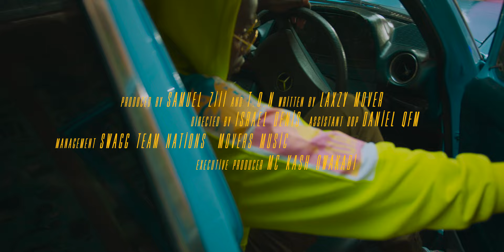TeTe by Laxzy Mover (OFFICIAL HD VIDEO)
Song produced by SamuelsZiii and mixed and mastered by Producer T.O.N
Written and Sang by Laxzy Mover, Shot and directed by Isreal Denis (Blaze Films).
Tete (in Acholi) literally means shaking or shivering.